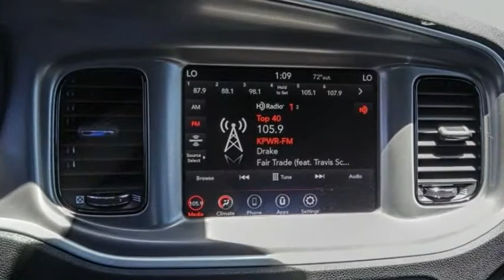2022 Dodge Charger ORANGE COUNTY,VILLA PARK,GARDEN GROVE,ORANGE,FULLERTON N774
2022 Dodge Charger SXT AWD

1221 S. Auto Center Dr.

MCPEEK'S CDJR OF ANAHEIM PROUDLY SERVING ORANGE COUNTY, VILLA PARK, GARDEN GROVE, ORANGE, FULLERTON, AND SURROUNDING SOUTHERN CALIFORNIA LOCATIONS. THIS SILVER 2022 Dodge CHARGER IS EQUIPPED WITH A 3.6L V6 24V VVT, AUTOMATIC TRANSMISSION, AND RECEIVES AN ESTIMATED 18 City/27 Hwy MPG. OR VISIT US AT 1221 S. AUTO CENTER DR. ANAHEIM, CA 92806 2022 Dodge CHARGER SXT AWD Triple Nickel Clearcoat 2022 Dodge Charger SXT AWD 8-Speed Automatic 3.6L V6 24V VVT INTERIOR & EXTERIOR PROFESSIONALLY DETAILED FOR DELIVERY, AWD, black Cloth. All prices are subject to change without notice. All vehicles subject to prior sale. Advertised price does not include Dealer Installed Accessories or Commercial Bed/Body Upfits. Please contact dealer to receive the most up to date pricing information and complete details. 18/27 City/Highway MPG Receive Free lube and oil filter changes for up to 45,000 miles for 3 years!!! Price includes: $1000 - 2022 National Retail Consumer Cash (Type 1/B) 22CN1. Exp. 05/31/2022 Stock #: N774 | VIN: 2C3CDXJG9NH162805 | 2022 Dodge Charger SXT AWD POWER WINDOWS ALLOY WHEELS TRACTION CONTROL McPeek's CDJR of Anaheim